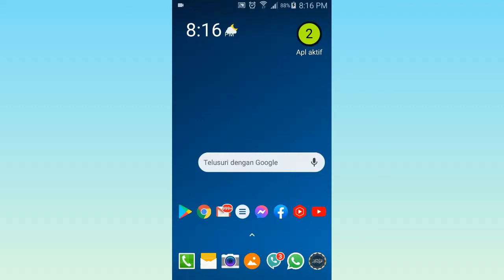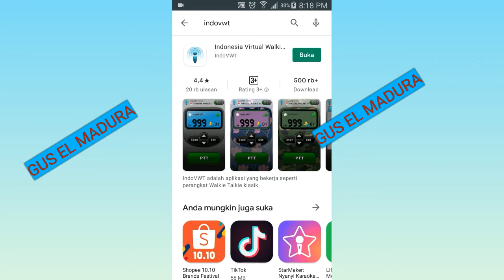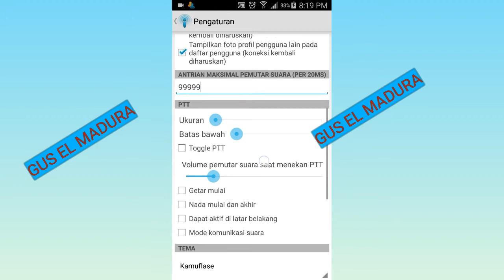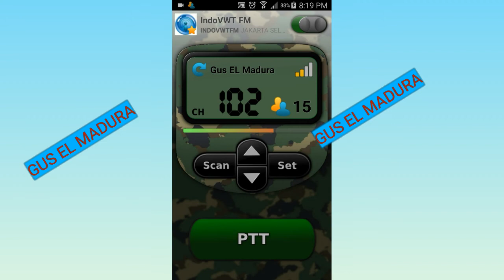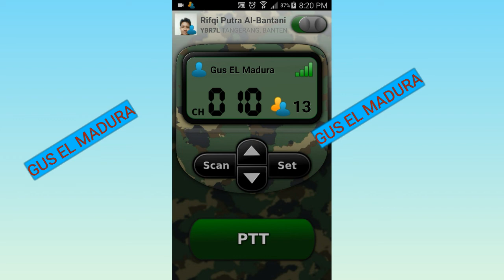APLIKASI MANTAP bisa berkomunikasi langsung dengan banyak sahabat IndoVWT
APLIKASI MANTAP bisa berkomunikasi langsung dengan banyak sahabat

Di Channel ini GUS EL MADURA, saya ingin berbagi segala macam pengetahuan sesuai dengan kemampuan saya baik berupa Mistis, Dunia Mistis, dunia mistis semacam tempat angker, gua angker, asta keramat, asta yang di keramatkan, makam para wali, makam wali madura, makam wali jawa, gua madura dan gua jawa.

Dan supaya para Subscreber saya disini tidak hanya memahami dunia mistis dalam satu sisi maka saya juga perlu berbagi ilmu soal Dunia tutorial seperti Tutorial Facebook, Tutorial WhatsApp, dunia aplikasi, dunia software, servis HP, servis Android.

Intinya segala macam ilmu dan pengalaman yang penting untuk kita ketahui maka Gusel Madura siap untuk berbagi. Insyaallah anda tidak akan kecewa bersama kami disini. Mungkin anda bertanya kenapa di channel gus, el ini tidak fokus pada satu sisi saja seperti contoh dalam dunia mistis atau dalam dunia tutorial ? Sekali lagi saya ingin membuat para Subscreber saya disini tidak hanya fokus pada satu sisi karena bagaimanapun dalam sehari-hari kita tidak bisa lepas dari yang namanya Iphone, Android, HP, PC, Laptop, leptop, notbok, Notebook yang terkadang kita menemukan masalah yang cukup rumit buat kita yang memaksanya untuk pindah ke channel lain hanya untuk mengatasi masalahnya .. ibarat Toko apabila yang kita cari tidak ada maka tentu kita akan keluar untuk mencari toko lain dan hal semacam ini sangat merepotkan dan menguras banyak tenaga...  oleh karenanya hadirlah toko yang menjual peralatan lengkap seperti Toko Alfamart, Toko Indomaret, Toko Toserba dan semacamnya.

GUS EL tidak mau lagi mengemis meminta Subscribe , meminta Like, Komentar dan Share Channel GusEl Madura .. biarlah anda sendiri yang melakukannya semua itu maka sekiranya ikhlas ALHAMDULILLAH dan sekiranya tidak ya saya mau bilang apa. Iya kan 😆

Tidak lupa. Terimakasih banyak atas kunjungannya.
جزاك الله خير الجزاء